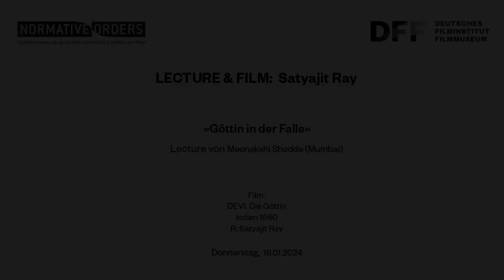Lecture & Film: SATYAJIT RAY // Meenakshi Shedde über Satyajit Rays DEVI (Die Göttin, 1960)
Lecture & Film: Satyajit Ray

Ein Auge für die Welt: Die Filme von Satyajit Ray

"Göttin in der Falle"
Lecture von Meenakshi Shedde (Mumbai)

"DEVI, den Ray nach der Apu-Trilogie drehte, ist ein Familiendrama über den Konflikt zwischen Glauben und Vernunft. Furchtlos kritisch erzählt Ray eine Umkehrung des Ödipus-Mythos, in der ein feudaler Großgrundbesitzer seine schöne Schwiegertochter zur Inkarnation der Hindu-Göttin Kali erklärt und sie im Modus der Verehrung für sich selbst beansprucht."
(Meenakshi Shedde)

Film:
DEVI. Die Göttin
Indien 1960
R: Satyajit Ray

Restauriert vom Satyajit Ray Preservation Project dank einer Kooperation von Academy Film Archive, Merchant-Ivory Foundation und The Film Foundation. Print courtesy of the Academy Film Archive.